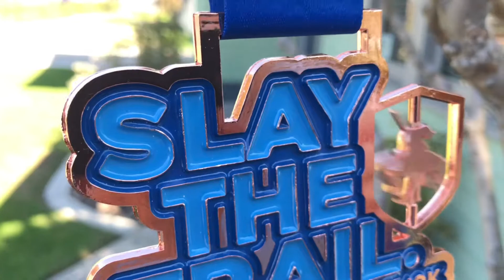Come celebrate with us February 23, 2019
Join us along with 1000 Runners on the flattest and fastest course in California. RRCA will be joining us as we host the 10k Championship Race. Free food, chocolate milk, cash Prizes, and more!!!